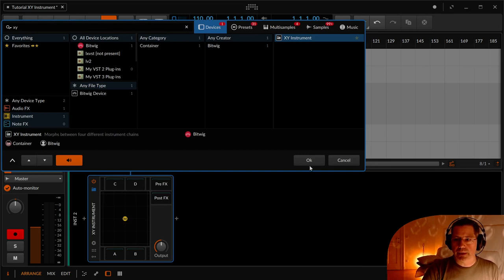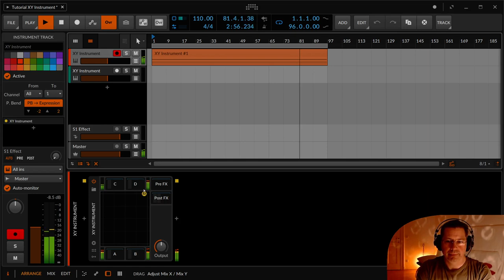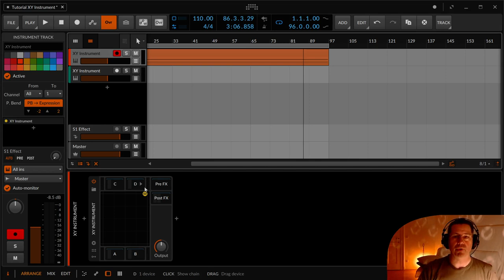Bitwig - XY Instrument - Vector Synthese (Deutsch)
Ich zeige euch das XY Instrument Device, in dem man bis zu 4 verschiedene Instrumente laden und live damit spielen könnt. Das XY Instrument ist übrigens die sogenannte "Vector Synthese"

00:00 Einleitung
00:35 Erklärung des XY Instruments
01:50 Belegung der Instrumentencontainer
03:00 Beispiel Jam Session
06:26 abschliessende Worte